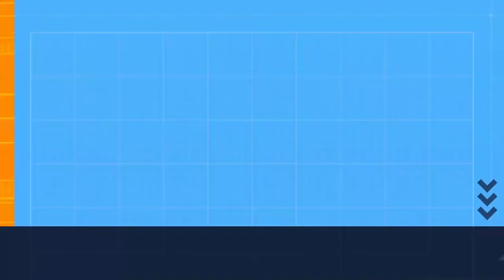JUAN JOSÉ CASSOU HABLA DEL TURISMO PISTA Y TN - 7/2/2024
Cada nota cada información desde el canal de Recta Final estará involucrado con las alternativas del automovilismo y motociclismo deportivo.

Nos pueden seguir en IG: como @rectafinalok
A nosotros nos da realmente un verdadero placer que generemos esta comunidad.
Gran abrazo!!!
Hasta todos los momentos.